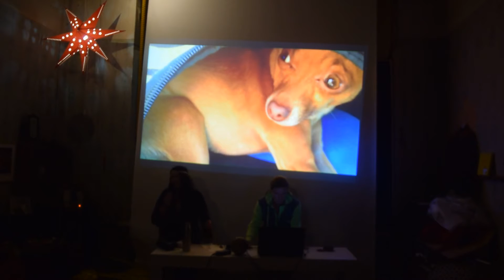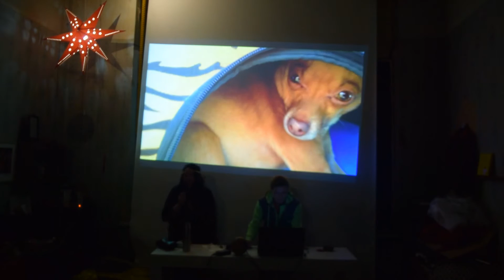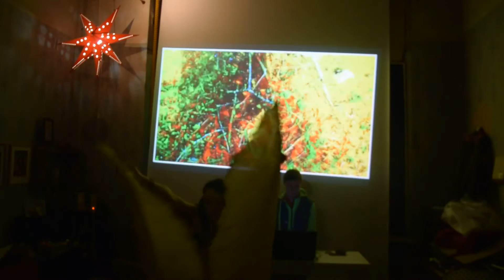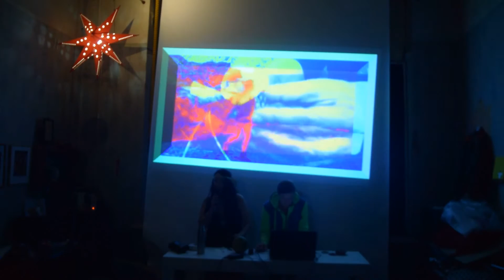PAP25 - First Concert in Moscow 05 11 2016 ЕНП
Первый концерт в Москве благополучно завершился! БЗЗЗ!!! =)
Ещё не открывшееся Пространство.
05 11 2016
Спасибо Алексею Борисову и всем друзьям!!! Мутадис Мутантис - видеосъемка. Андриано Пчелентано - монтаж.АЖ! БЗЗЗЗ! =)
а вот история песни про собачку и про наши похождения в Крыму =)